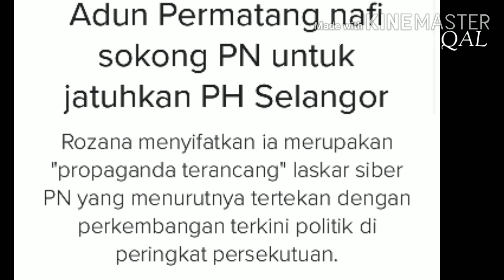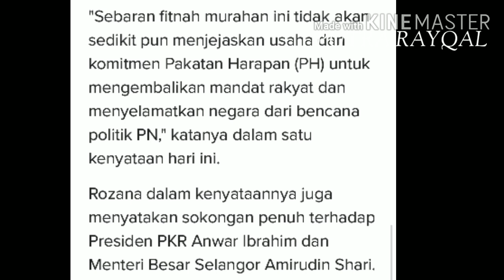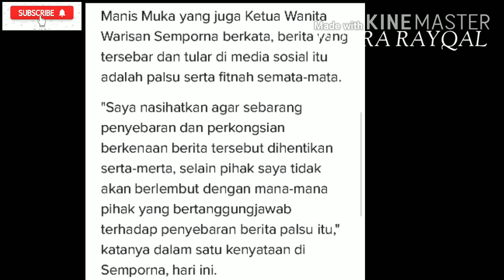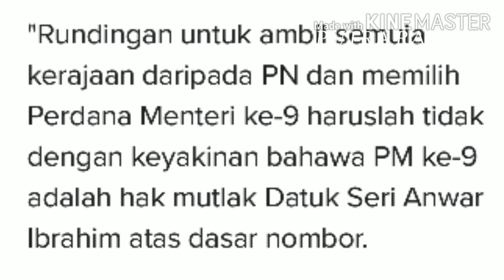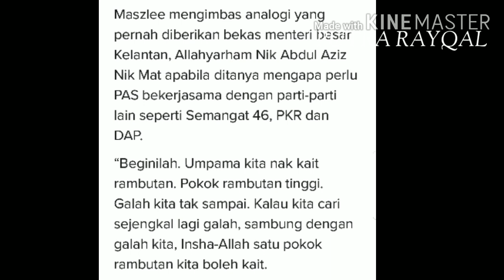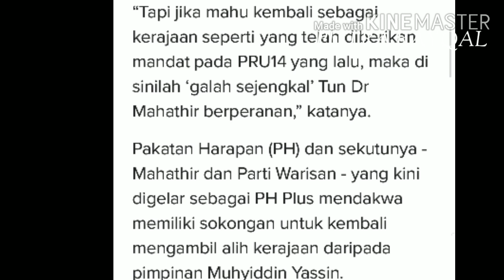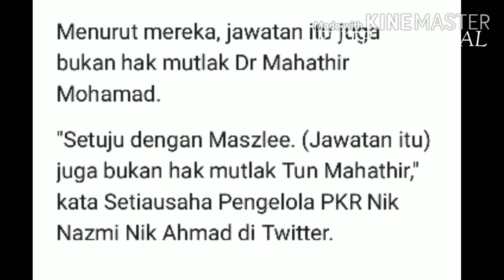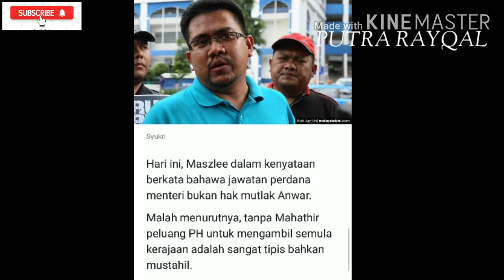Adun Permatang Dan Adun Bugaya Keluar Parti??